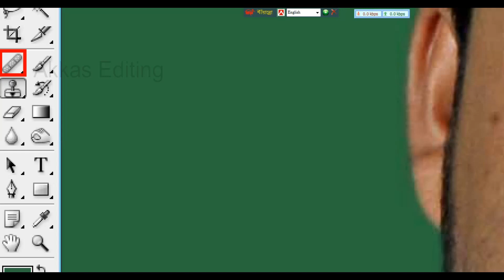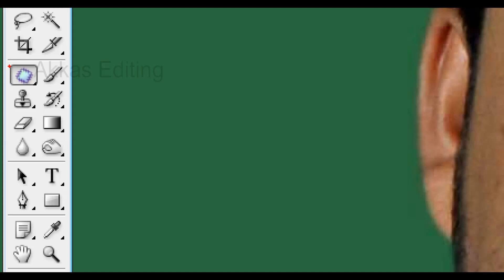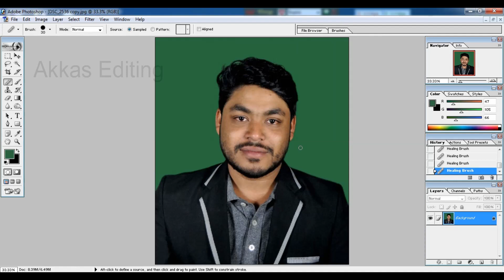ছবিতে অনেক বেশি দাগ থাকলে কি ভাবে সুন্দর করতে হয় | Create a Highly Realistic Skin Texture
ছবি থেকে দাগ মুছে ছবিকে অনেক সুন্দর করুন।প্রফেশনালি একটি ছবিকে সুন্দর করার সহজ উপায়। মুখের স্পটগুলো মুছে ছবি সুন্দর করুন।Create a Highly Realistic Skin Texture in Photoshop. This is a educational Channel, Photoshop Tutorial, Akkas Editing, Photoshop Tutorial in Bangla,